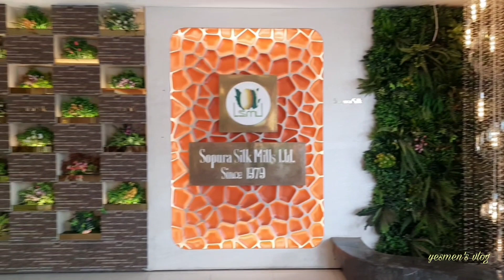রাজশাহী যারা যাবেন তারা এই ভিডিও দেখতে পারেন😍/Rajshahi tour vlog 2023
Hotel Way home, Rajshahi
near new market

room cost per night 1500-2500 depends on season